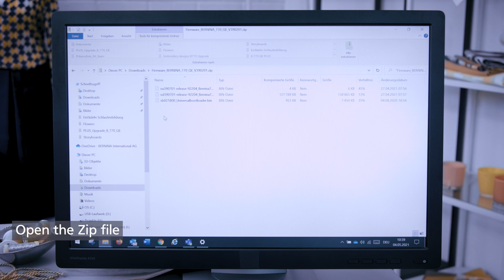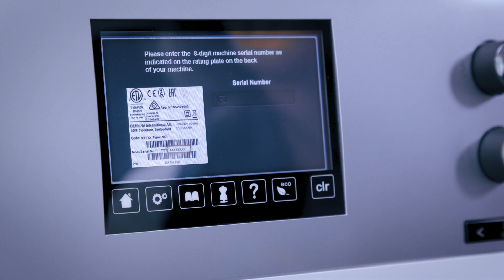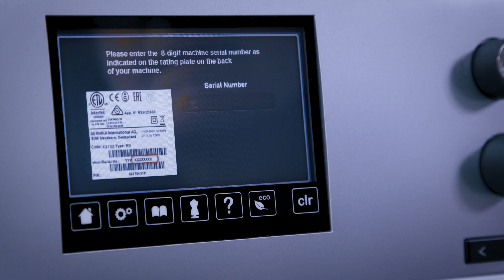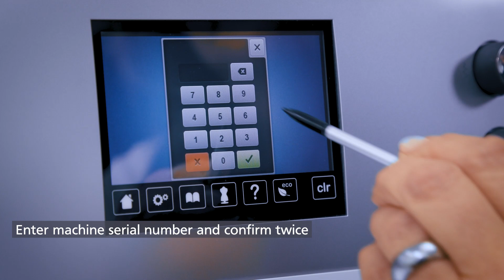Firmware update for the BERNINA 770 QE – Installation instructions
A free Firmware Update for the BERNINA 770 QE is now available . In this video we show you how to download and install the Update on your machine to bring it up to the latest technical standard and prepare it for the PLUS Upgrade!

The Firmware Update for your BERNINA 770 QE is a prerequisite for installing the PLUS Upgrade, which offers great new features and accessories for your machine.

The PLUS Upgrade is available for the following models: B 770 QE, B 770 QE Tula Pink Special Edition, B 770 QE Anniversary Edition and B 765.